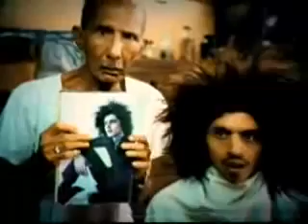207 hair cut advertisement India, funny ads, India advertisement